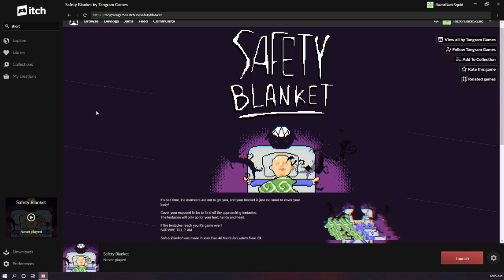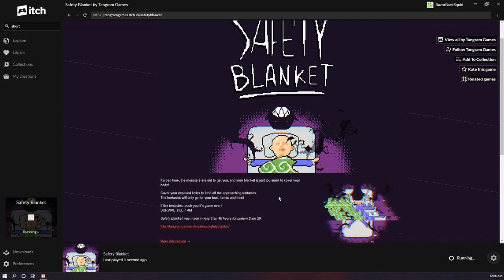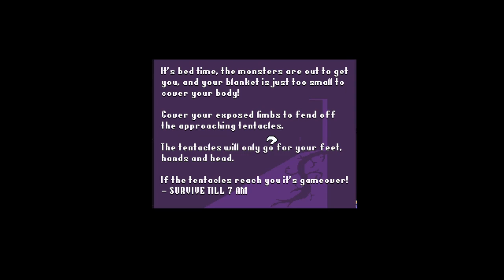No way...Cover the Toes | Safety Blanket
I dived into Itch to find a game to bring to all of you. I ended up find Safety Blanket. It seemed very familiar as I though I had seen it played once before but none the less I gave it a shot. This game taps into a fear that I think everyone has when they go to bed at night. Uncovered toes and something possibly grabbing you is the worst fear.